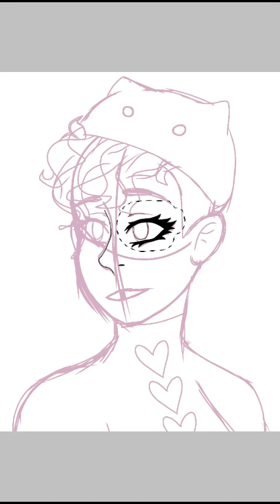Pink/ Among Us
This is Pink, aka Rosette. lmk what color I should do next ^^